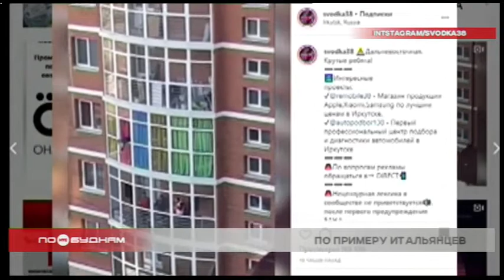Иркутяне начали устраивать концерты на балконах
Получили возможность порадовать себя и других горожан жители Иркутска. В режиме самоизоляции решили устроить концерт прямо на балконе собственной квартиры. Так поступили трое парней. Подборкой популярных песен они доставили удовольствие всему району.

К нему присоединились десятки иркутян. Стоит сказать, что первыми подобные концерты на балконах стали устраивать итальянцы. Когда в стране ввели режим всеобщего карантина. Люди на лоджиях пели песни и танцевали.

Вот, к примеру, одна из артисток решила дома исполнить арию из оперы «Самсон и Далила». Но...дуэтом с собственным барбосом Яриком. По-моему, получилось очень мило и трогательно.